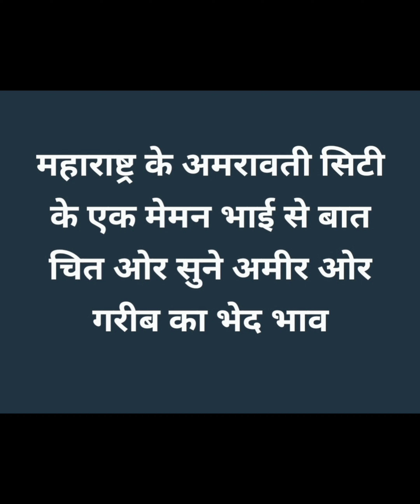yeh halat he pure memon samaj me ye vidyo aap bhi sune or dusro jobhi send kare